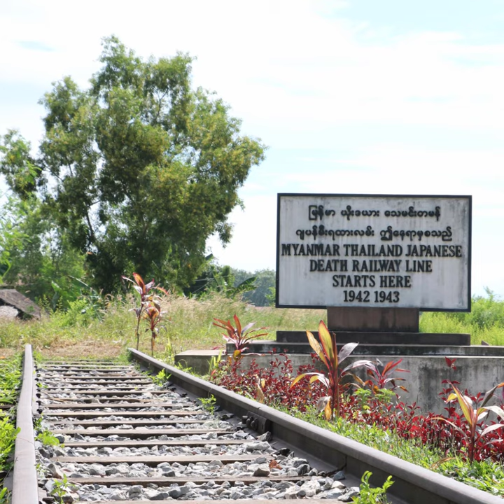Où se trouve le pont de la rivière Kwaï ? 🤔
Dans quel pays se trouve le pont de la rivière Kwaï ? Le pont de la rivière Kwaï est devenu célèbre grâce au film et roman du même nom. Le roman de Pierre Boulle s'inspire d'un épisode atroce de la seconde guerre mondiale : la construction d'une ligne de chemin de fer pour relier la Thaïlande à la Birmanie.

Le pont fait partie de cette voie ferrée. Il enjambe la rivière Kwaï, dans la ville de Kanchanaburi, en Thaïlande. On est à environ 120 kilomètres à l’ouest de Bangkok.

Si l'épisode vous a plu, laissez-moi un commentaire 📝 et partagez la vidéo à votre entourage ! 🙂

Crédits images
Le pont de la rivière Kwaï à Kanchanaburi, Thaïlande - Chainoi Jantes
La voie de chemin de fer sur le pont de la rivière Kwaï - Mittmac
La voie ferrée de la mort entre la Thaïlande et le Myanmar (Birmanie) - Khun Win Naung (2017) -